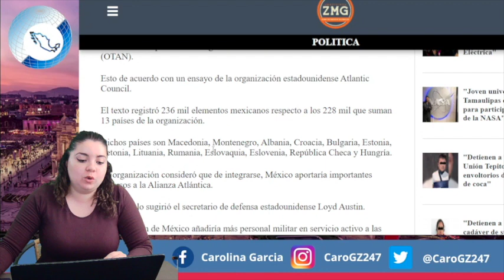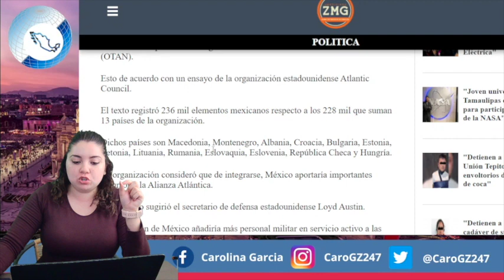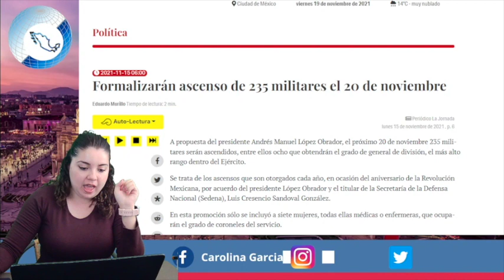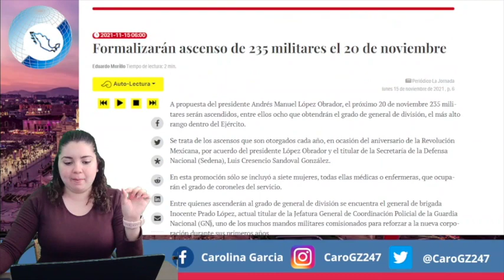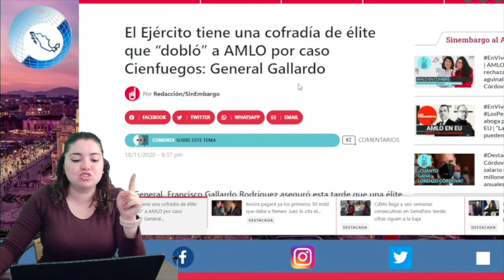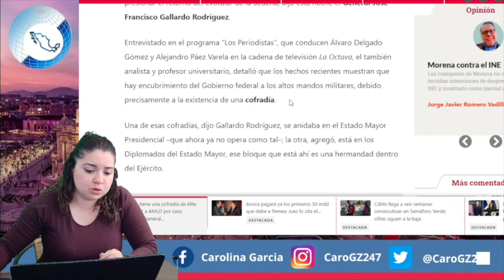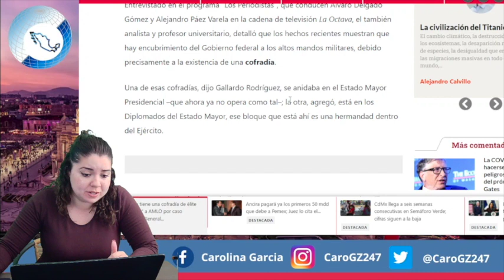¡SE ACABÓ! AMLO YA JALÓ EL GATILLO; CACHA A MILITARES MA*COS Y ESTO LES HARÁ ¡ES SU FIN!